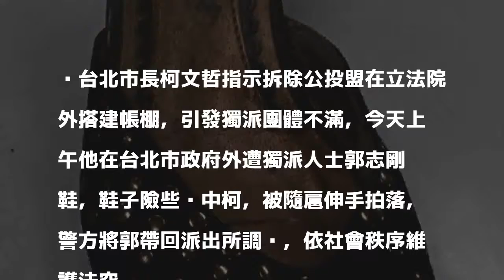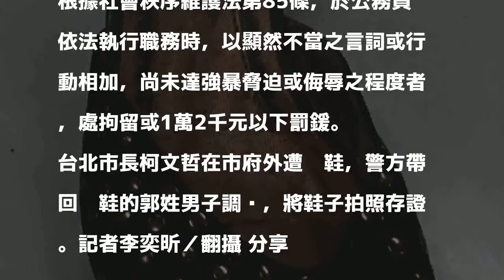柯P市府外遭丟鞋 投擲者曾斬首蔣公銅像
台北市長柯文哲指示拆除公投盟在立法院外搭建帳棚，引發獨派團體不滿，今天上午他在台北市政府外遭獨派人士郭志剛丟鞋，鞋子險些砸中柯，被隨扈伸手拍落，警方將郭帶回派出所調查，依社會秩序維護法究辦。